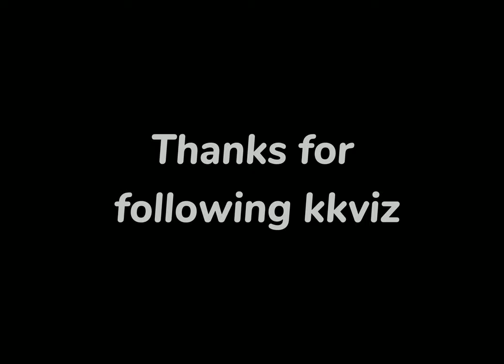Bougainvillea – Bougainvillea glabra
ougainvillea – Bougainvillea glabra
Brand : KKVIZ
FORMAT : MAX | BLEND | C4D | SKP |TMI | FBX | OBJ | GROWFX
ITEMS : 10 unique models
Renderers :
Corona and VRay for 3Ds Max 2014
Corona and VRay for Cinema 4D R19
VRay , Thea and Enscape for SketchUp 2020
Cycles , Eevee for Blender 2.8
Twinmotion 2019
Comes From : Pack 01 – Vine